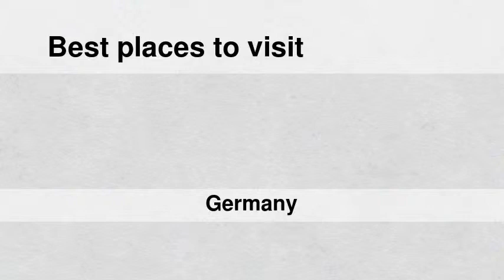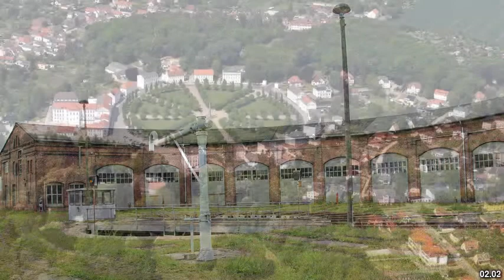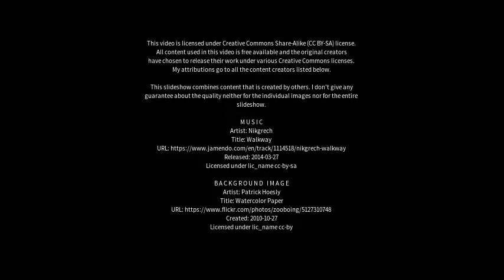Best places to visit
Best places to visit - Rheinsberg (Germany) Best places to visit - Slideshows from all over the world - City trips, nature pictures, etc.